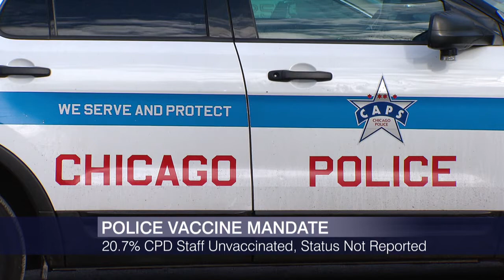Mayor, Alderman Weigh Next Moves in CPD Vax Standoff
Chicago police officers had until Sunday to comply with the Lightfoot administration’s vaccine mandate for city workers or get pulled off the payroll. This after a labor arbitrator sided with the Mayor.

In a letter to Mayor Lightfoot, 12 Chicago alderpeople are calling for her to rescind the mandate and are demanding a special city council meeting Wednesday.